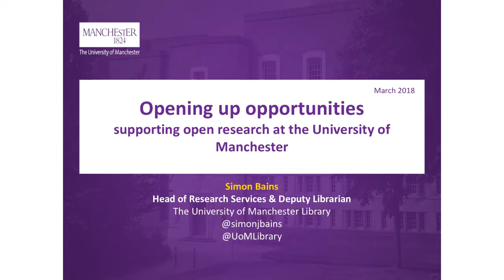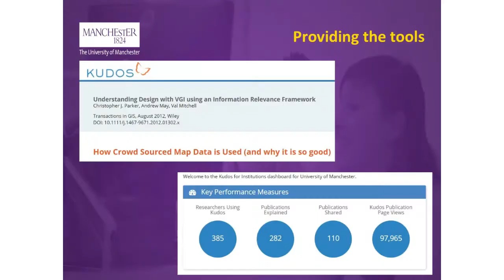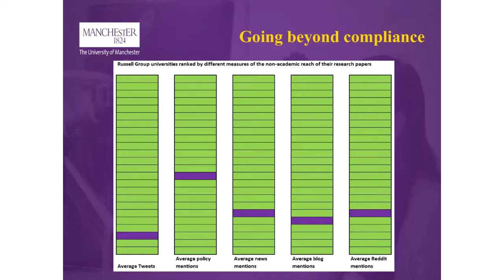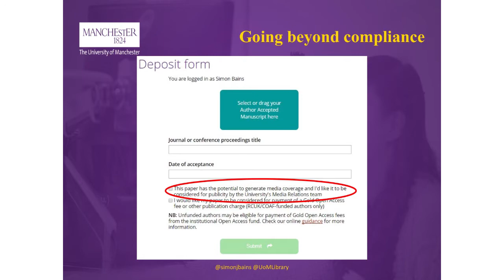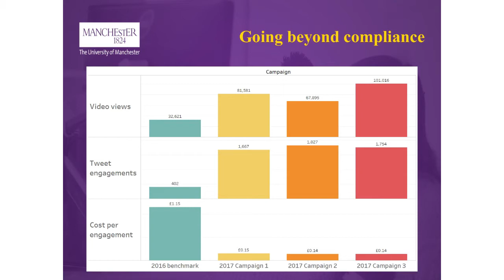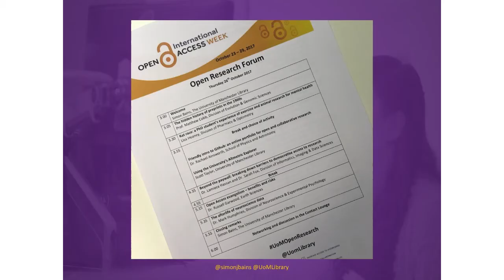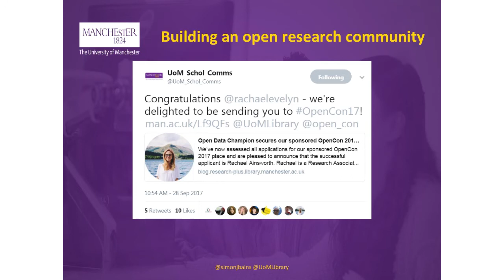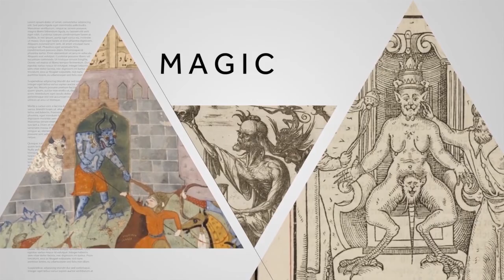RLUK18 | Supporting open research at the University of Manchester - Simon Bains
OPENING UP OPPORTUNITIES: SUPPORTING OPEN RESEARCH AT THE UNIVERSITY OF MANCHESTER

Simon Bains, University of Manchester

The University of Manchester Library is well known in the UK for the transformation it underwent in 2012 which resulted in a shift away from the subject librarian model of academic support to a functional approach aligned with university research and teaching & learning needs. In terms of research support, our scholarly communications, research data management and citation analysis services are now highly regarded and make a critical contribution to Manchester’s research strategy. As we embark on our new (2018-21) Library Strategy we are looking to take our services to the next level. The presentation will describe three ways in which we are expanding our contribution, each of which responds both to University strategy and the greater open research and impact challenges of REF 2021. It will look in particular at how we can measure the social reach of our research outputs, how we can foster and grow the University’s open researcher community and how we respond to HEFCE’s challenge to go beyond minimum policy requirements.